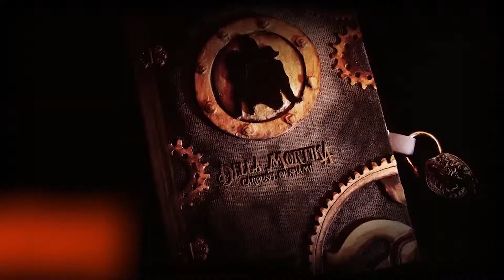Flickerfest 2019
Wine, Film and Film Flickerfest comes to Wine Country again in 2019
Sataurday 4 May, Ironbark Hill Brewhouse, Ticket's from $20